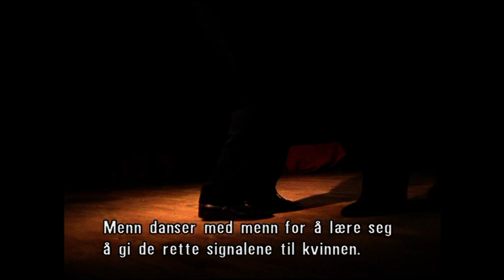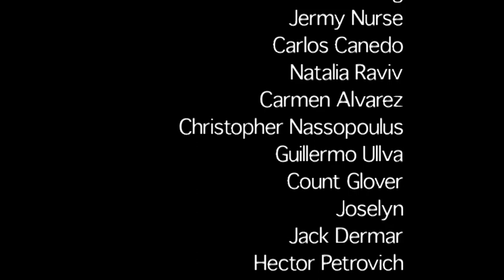"ONE HEART - FOUR LEGS" by Guro Rugstad Jenssen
ONE HEART -- FOUR LEGS
Short documentary

An exploration of the communication between the leader and the follower in Argentine Tango.